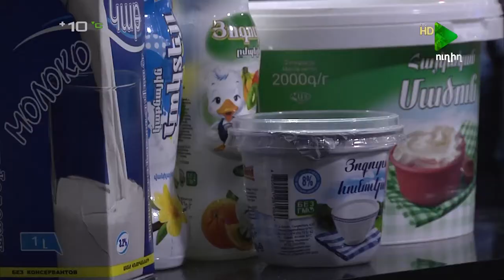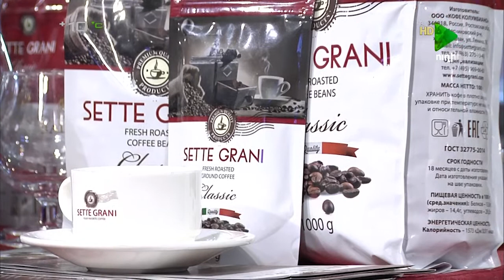IARAVOT 14 11 2017 MAS 2,i Առավոտ, Սոչիի օլիմպիական համալսարանի ներկայացուցիչը Հայաստանում է..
i Առավոտ, Սոչիի օլիմպիական համալսարանի ներկայացուցիչը Հայաստանում է..